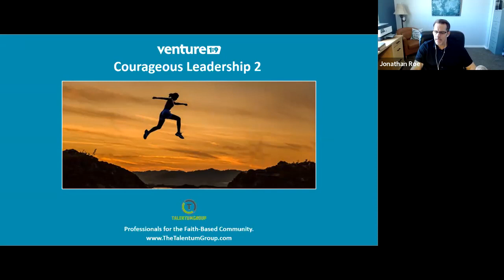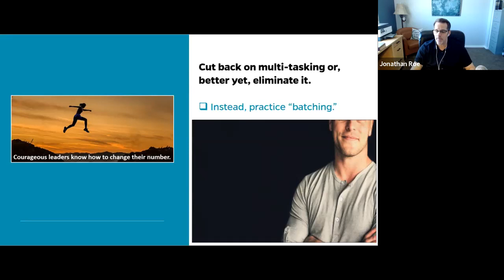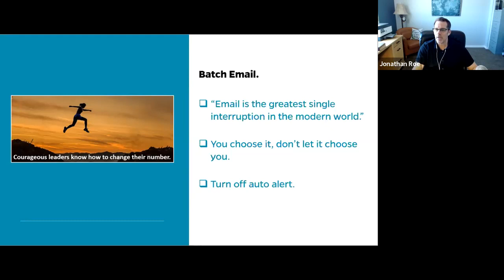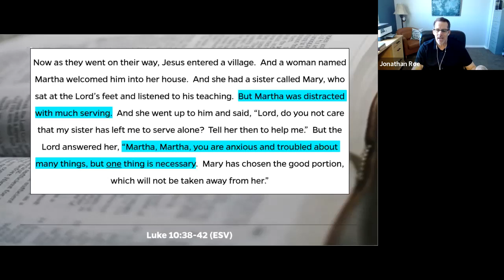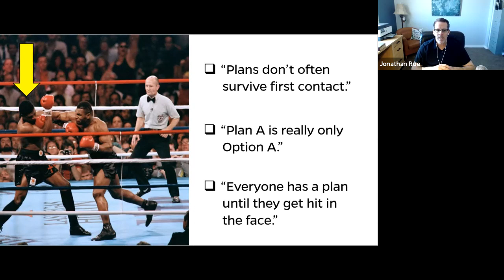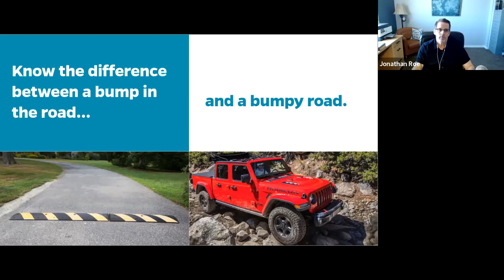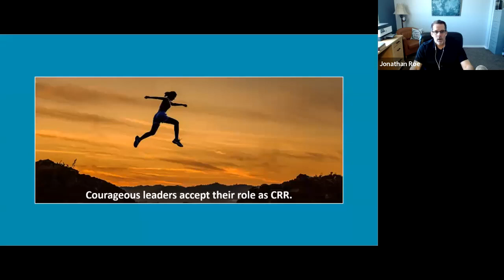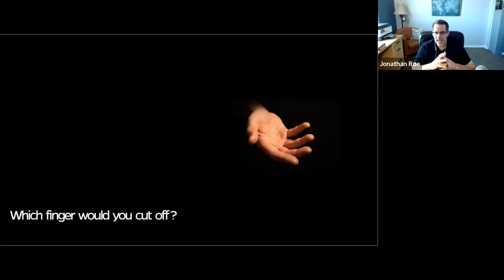[Online Summary] Courageous Leadership 2 / From Venture 1:9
Courageous Leadership 1 was the highest attended session in Venture 1:9 history and God worked in wonderful ways!  It's time for Courageous Leadership 2, the online summary edition. Join Dr. Jonathan Roe and get inspired by brand-new, never-before-heard leadership material!